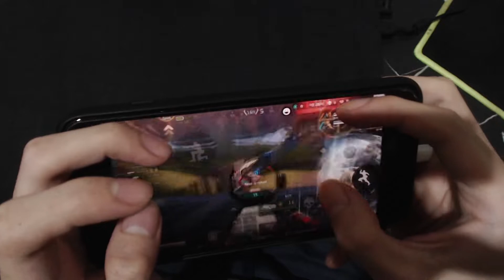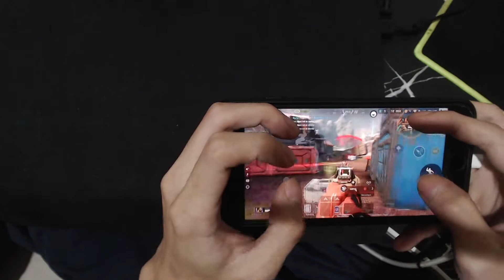【Apex Mobile】5 Fingers Claw Iphone 8 Plus Handcam #1